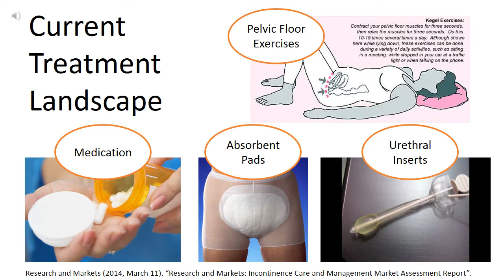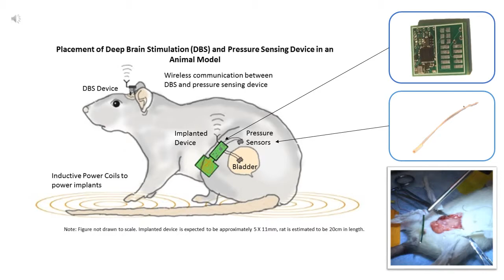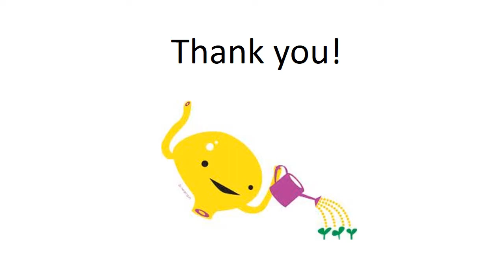Purdue BME Senior Design - Urinary Incontinence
The UROsure: A Urinary Pressure Sensing and Deep Brain Stimulation System

A Purdue BME Senior Design project aimed at developing a series of implantable devices to treat urinary incontinence that will measure bladder pressure and correlate that to stimulation of the bladder to control the urinary reflex pattern.

Team Members: E. Foo, K. Riedy, T. Sonnega, Y. Xu